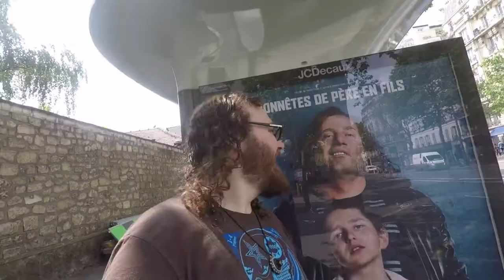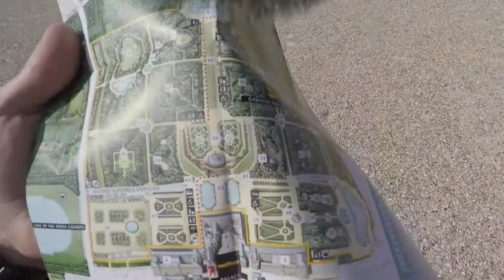Paris Day 3: Catacombs, Montparnasse, and Palace of Versailles!!!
On my Third Day in Paris I visited the Catacombs, but they were on strike.  So I went to the tower of Montparnasse, and the palace of Versailles before going to perform at my stand up comedy show that night.  I had a blast!  If you like this travel vlog please check out the other videos on my channel.